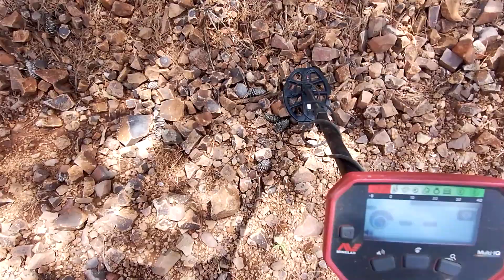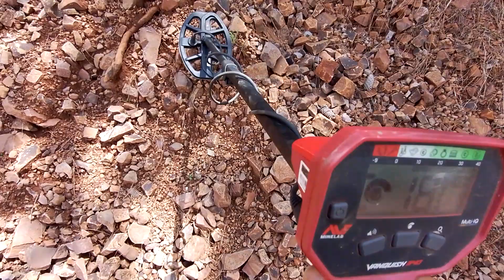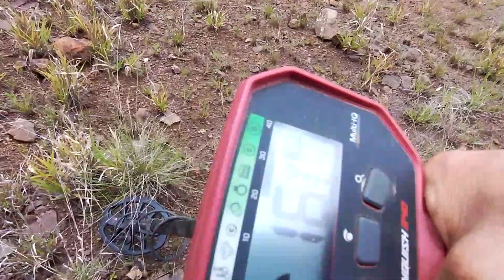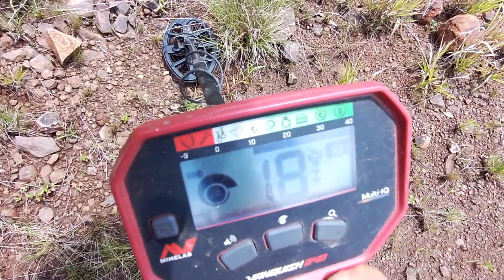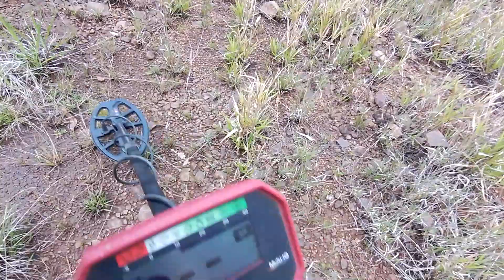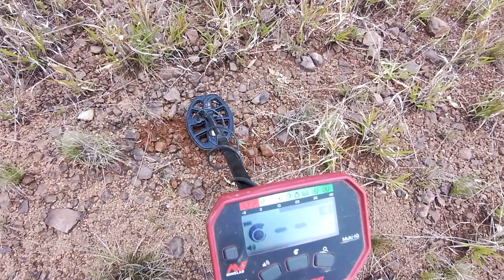PROCURANDO OURO NA PEDREIRA